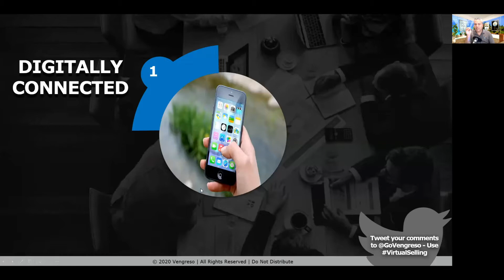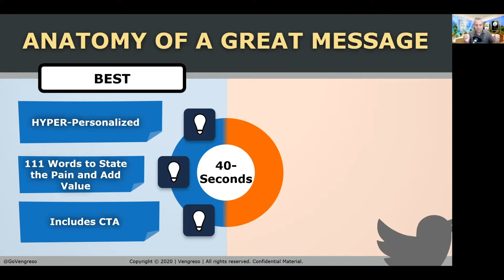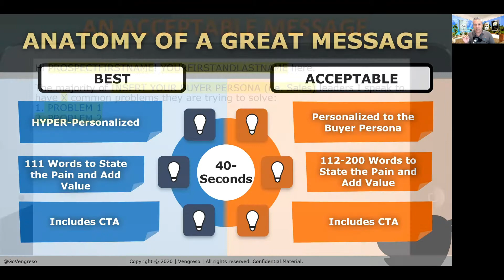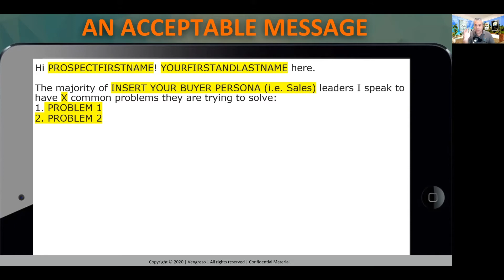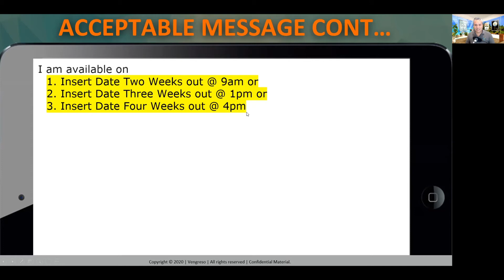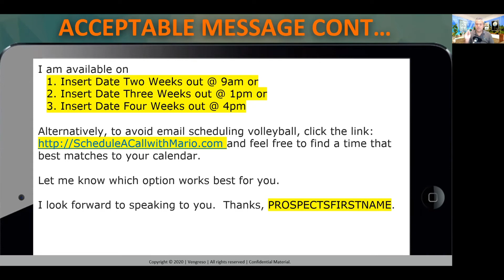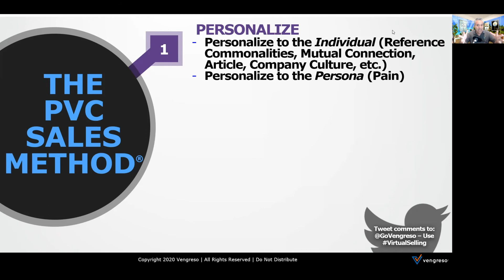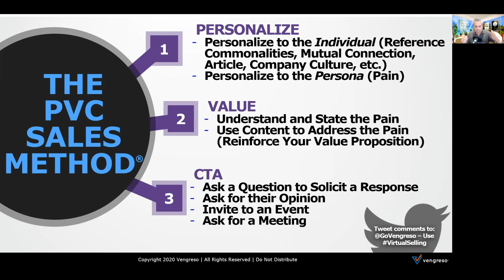Sales Training in the Age of COVID: Converting Your Classroom Training to Virtual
Learn the anatomy of a perfect message from Mario Martinez CEO of Vengreso. He teaches the PVC sales method, personalization, adding value through content and a call to action.